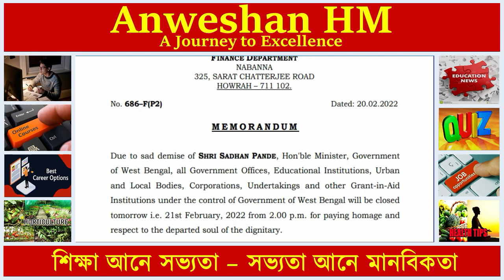Memorandum of WB Gov ।। Tomorrow Half Holiday ।। সরকারের গুরুত্বপূর্ণ বিজ্ঞপ্তি প্রকাশ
In this video I explained about Memorandum of WB Gov, Tomorrow Half Holiday, সরকারের গুরুত্বপূর্ণ বিজ্ঞপ্তি প্রকাশ,